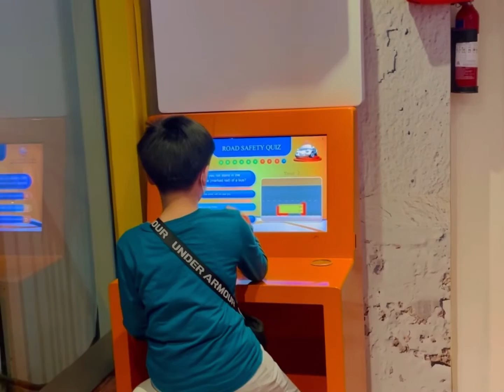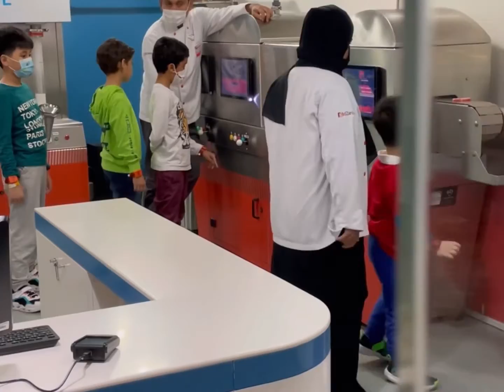We are at Kidzania Dubai, UAE!